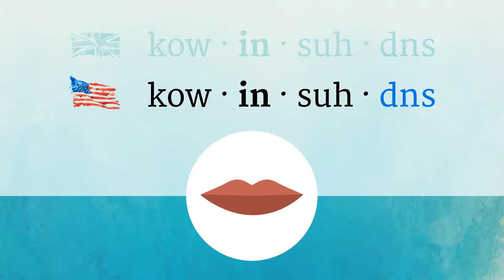COINCIDENCE pronunciation • How to pronounce COINCIDENCE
How to say Coincidence in British English and American English?